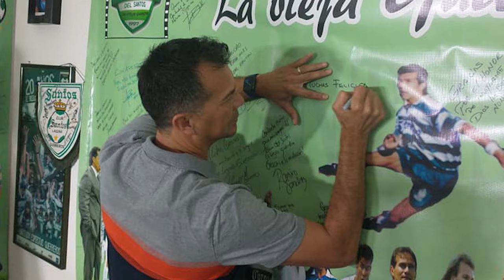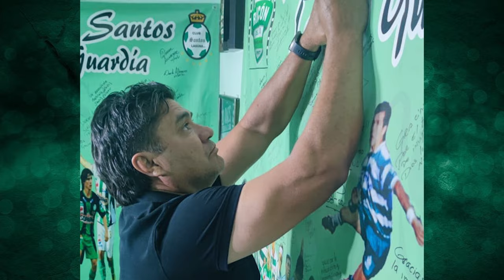Temporada 10 - Estamos de Regreso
Un programa de aficionados para aficionados del Club Santos Laguna